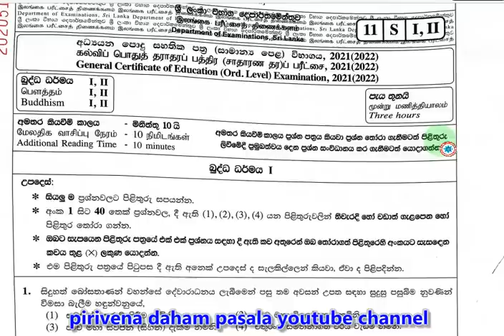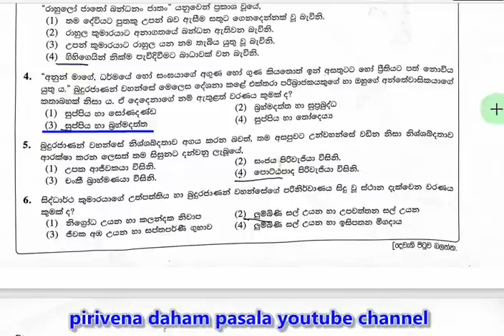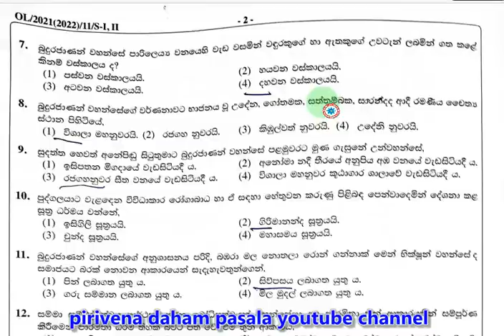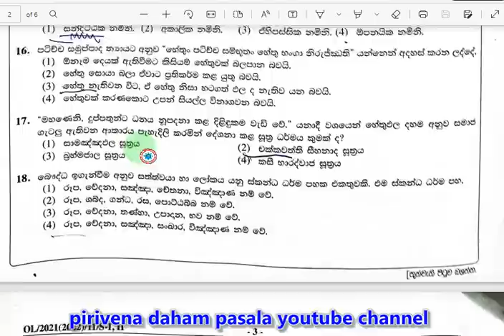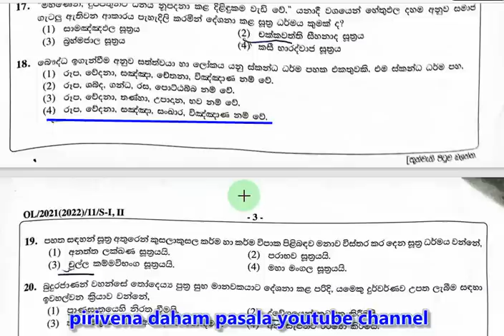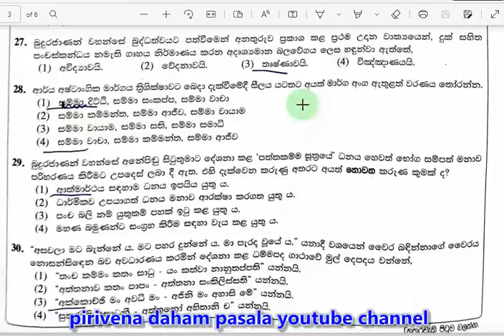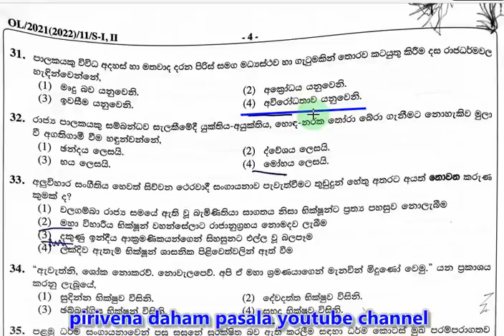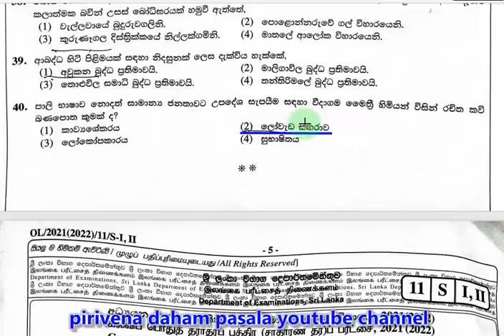O/L past papers and answers - සාමාන්‍ය පෙළ පිළිතුරු 2022/05/23